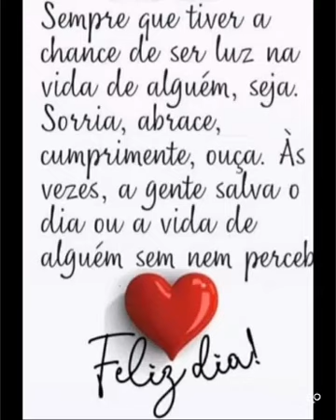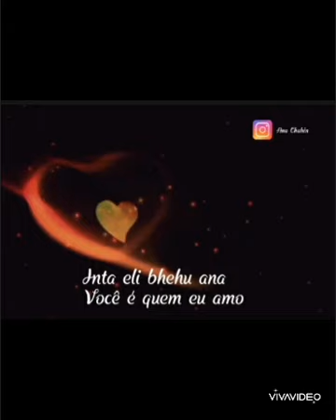Mohammed wali. I like you Kiss you Darling.